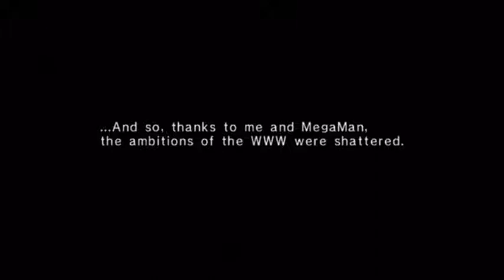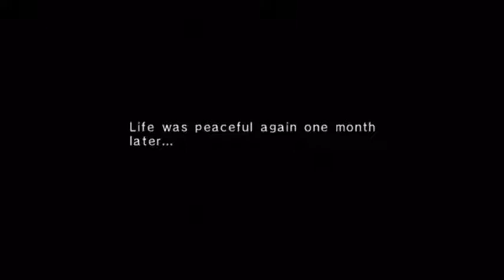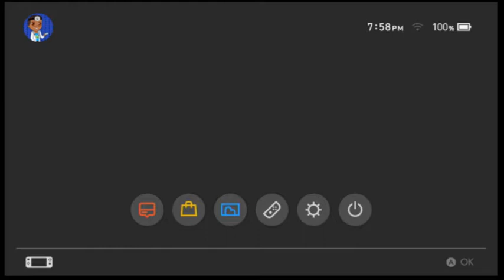USB Cable || Mega Man Network Transmission #1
Hey guys, your favorite dual David AKA Attackerman and Dr.Jojo are here to entertain you with our silly commentary and gameplay. We have attackerman who has little to no experience with retro gaming which you will see his raw first expression to many classic, beloved and infamous games.